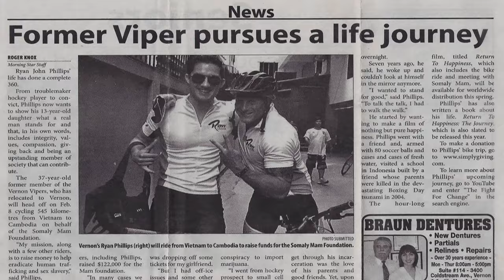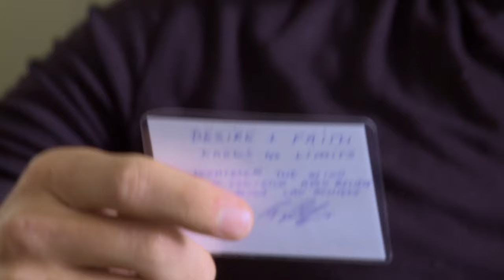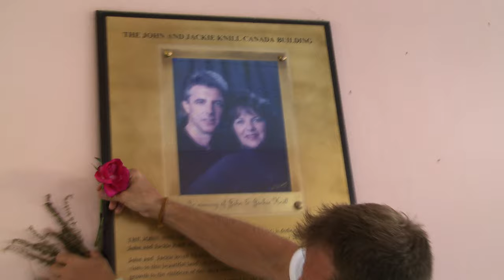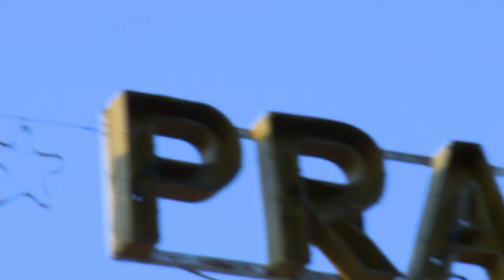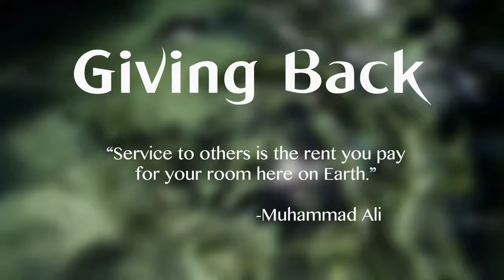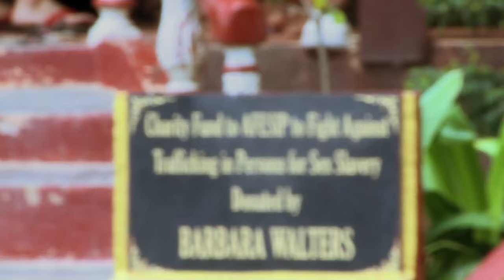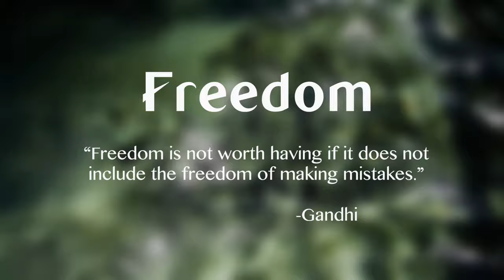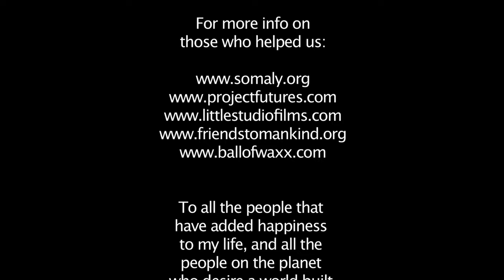A Fallen Hockey Hero's Quest for Forgiveness and Renewal | Return To Happiness | Documentary Central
A life transforming journey of a pro hockey player who after having been imprisoned for dealing drugs and losing the things and people he loved most seeks a return to happiness and redemption via a humanitarian journey into South East Asia.